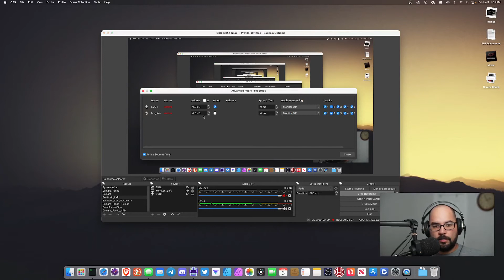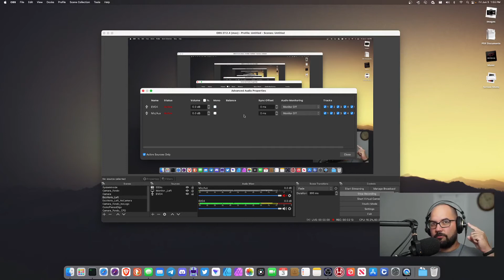Como grabar audio de mono a estéreo (y viceversa) en OBS Studio 2022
Bienvenidos a un nuevo video en SystemInside.

Hace muchísimo tiempo publiqué un video sobre como pasar el audio de mono a estéreo (o viceversa) en OBS y todavía sigo recibiendo comentarios positivos en el mismo.

Ahora les traigo una versión más corta y actualizada